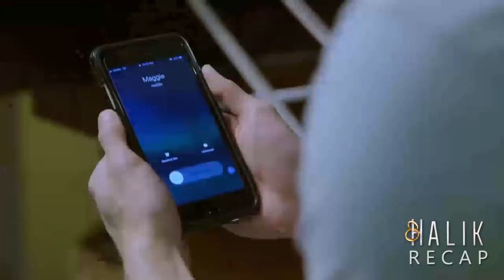Halik Recap: Jade's tormented heart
Halik Recap Week 18 - Part 2
Halik December 13 - 15 Episodes

Ace (Sam Milby) informs his parents that Joel (Vivo Ouano) sparked Jade’s (Yam Concepcion) determination to get back at him. Wanting to help their son with his plight, Helen (Almira Muhlach) and Paeng (Cris Villanueva) resolve to take immediate action. Lino (Jericho Rosales), on the other hand, is bent on making Ace suffer for assaulting Jade. Though initially skeptical, Jacky (Yen Santos) extends a helping hand to her former flame’s cause. Lino then attempts to file a case against Ace.

Lino (Jericho Rosales) decides to abandon Jade (Yam Concepcion) for good after finding out that she lied to him once again. Unknown to him, the Corpuzes are doing everything in their power to help Ace (Sam Milby). Meanwhile, Jacky (Yen Santos) heaves a sigh of relief when Mauro (Romnick Sarmenta) finally wakes up. Mauro, however, remains adamant to disown Jacky despite her help with his condition. Devastated by the unexpected turn of events in their lives, Lino and Jacky find solace in each other.

Recap Cast:

Yen Santos (Jacky) / Jericho Rosales (Lino) / Christian Bables (Barry) / Hero Angeles (Ken) / Chai Fonacier (Chari) / Amy Austria-Ventura (Dolor) / Crispin Pineda (Ed) / Sam Milby (Ace) / Daisy Cariño (Fe) / Yam Concepcion (Jade) / Gab Lagman (Gio) / Cris Villanueva (Paeng) / Almira Muhlach (Helen) / Romnick Sarmenta (Mauro) / Karla Pambid (Tet)